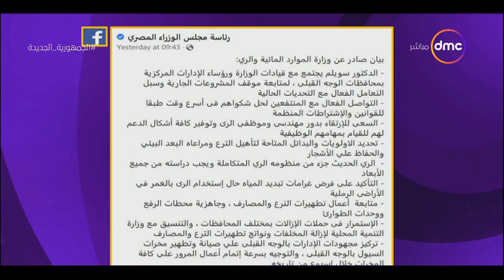مساء dmc - وزير الري يبحث بدائل تأهيل الترع واستخدام تقنيات أكثر استدامة